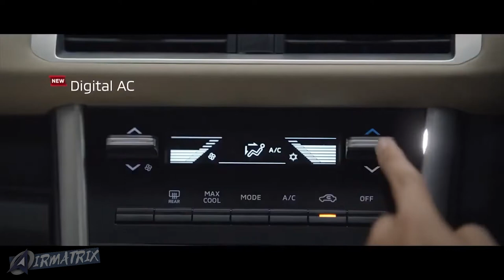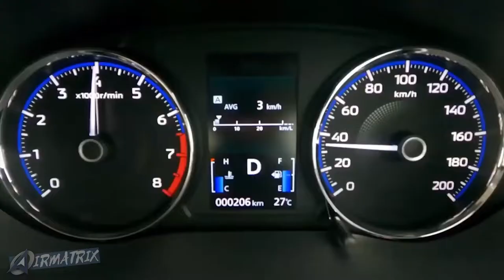2022 Mitsubishi Xpander | Facelift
2022 Mitsubishi Xpander | Facelift

Dynamic Shield Fascia